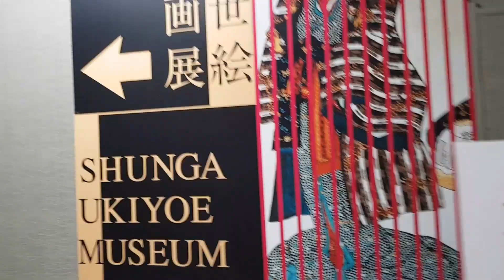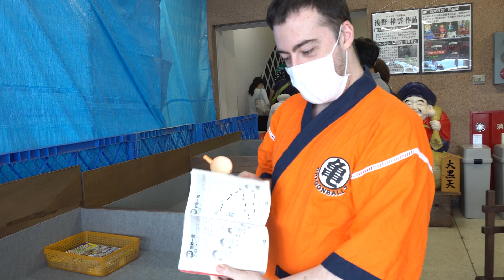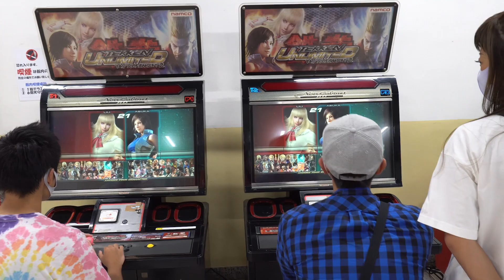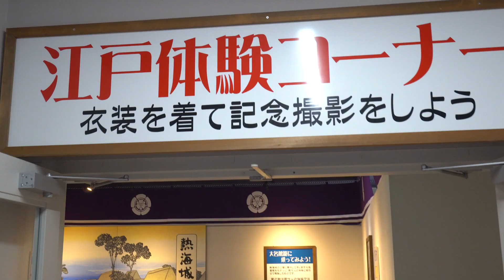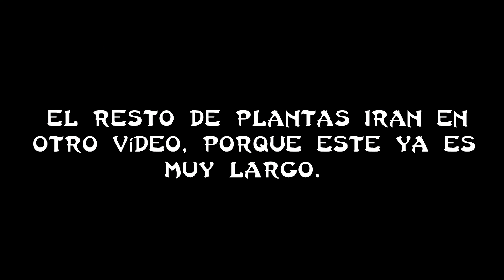Castillos de Japón ー Atami Parte 1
Hola a todos hoy os traigo un vídeo nuevo sobre mis vacaciones en Atami, visitando el castillo, el vídeo está divido en tres partes, espero que lo disfrutéis y podáis compartirlo para llegar a más gente.

Podéis seguirme a través de mis redes.